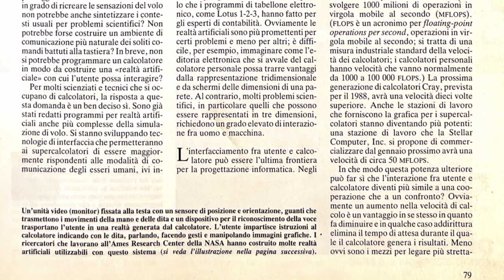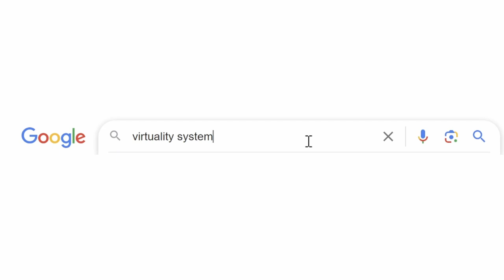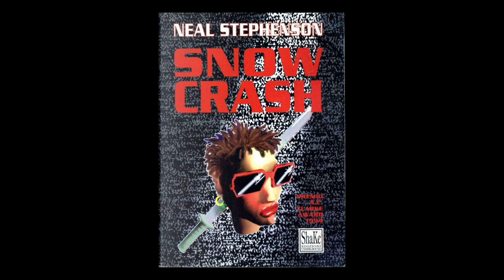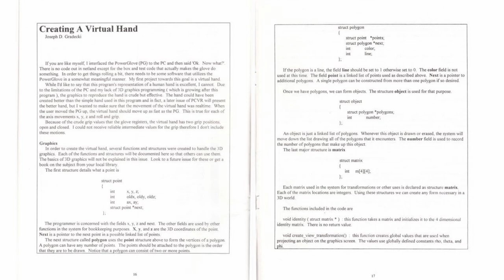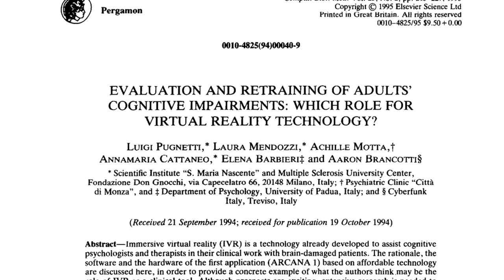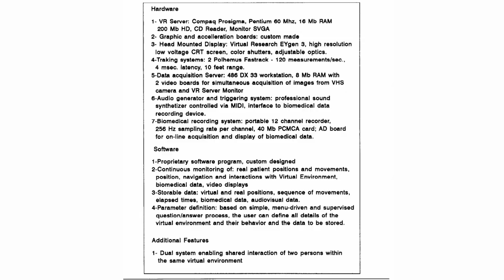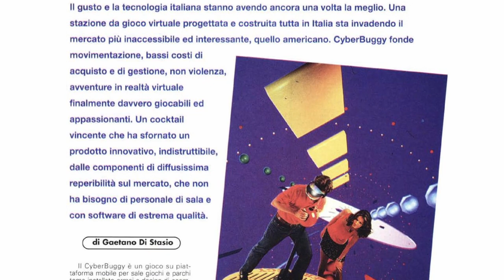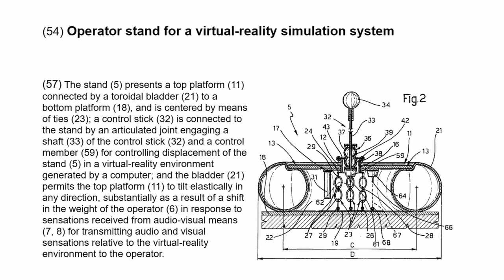La Storia della VR in Italia - Aaron Brancotti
In questo nuovo episodio ho intervistato Aaron Brancotti (aka Babele Dunnit), uno tra i primi sviluppatori di sistemi di Realta' Virtuale in Italia.
Ripercorremo l'evoluzione della VR in Italia, passando dal leggendario Virtuality, al Cyberbuggy, fino alle sfide aperte dal Metaverso.

00:00 Intro
01:40 L'incontro con la VR
07:15 Il Virtuality
15:01 La VR a basso costo
21:36 Sviluppare applicazioni VR negli anni '90
35:15 Cyberfunk Cyberbuggy: la VR made in Italy
42:08 Il crollo della VR
45:25 Second Life
59:54 Tra Metaverso, dilemmi etici, e futurologia

Il nuovo libro di Aaron Brancotti:
Metaverse architect: skillset per costruire altri mondi (Franco Angeli, 2023)

Una recensione del Cyberfunk Cyberbuggy:
Microcomputer, n. 170, 1997, pp. 286-290

Intervista ad Aaron Brancotti sul Cyberbuggy:
The Games Machine, n. 94, 1998, pp. 22

Referenze:

Luigi Pugnetti, Laura Mendozzi, Achille Motta, Annamaria Cattaneo, Elena Barbieri, Aaron Brancotti,
Evaluation and retraining of adults' cognitive impairments: Which role for virtual reality technology?,
Computers in Biology and Medicine, Volume 25, Issue 2, 1995, Pages 213-227.

🎨 "Artificial Realities" Logo & Banner by Chiharu Seki

© Tutti i diritti appartengono ai rispettivi proprietari, il materiale è mostrato a scopo educativo e divulgativo, NON a scopo di lucro. Se siete i detentori di tali diritti ed avete suggerimenti o volete discutere dell'utilizzo dei vostri materiali in tale video, contatattemi pure alla mail boem.alberto[at]gmail.com